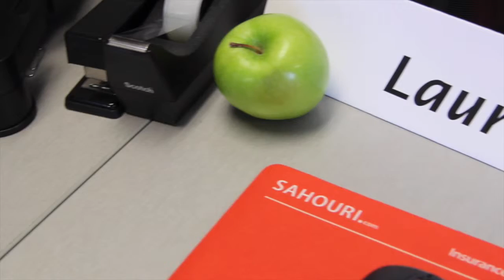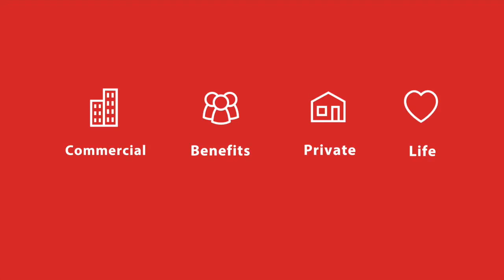Meet Lauri Ryder - Real Estate Practice Leader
Lauri helps home/condominium owner's associations effectively manage their risk and insure their properties. Lauri's promise is to always "deliver service with a smile."

Property & Casualty | Employee Benefits | Risk Management